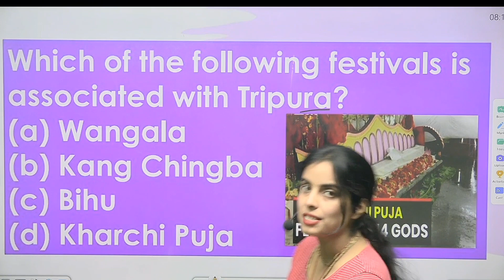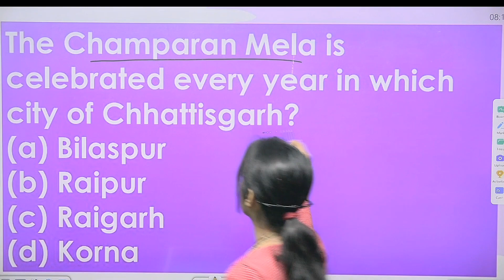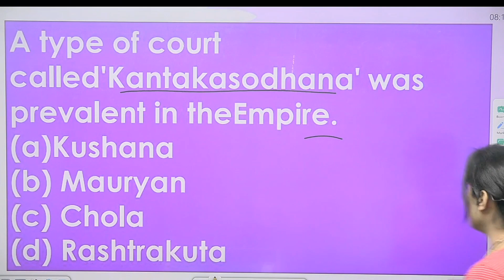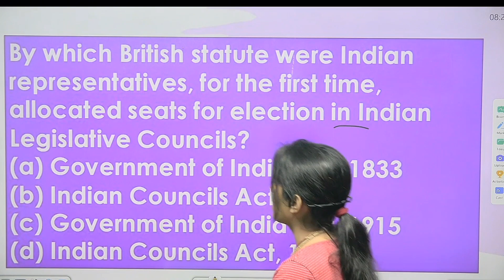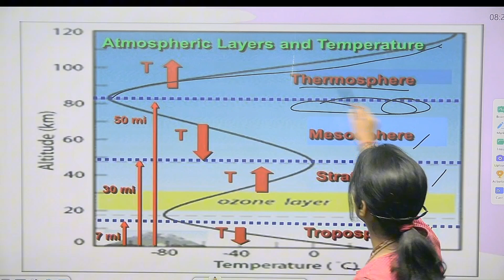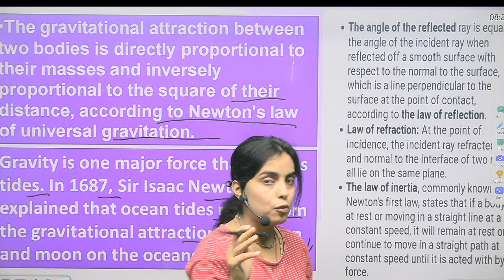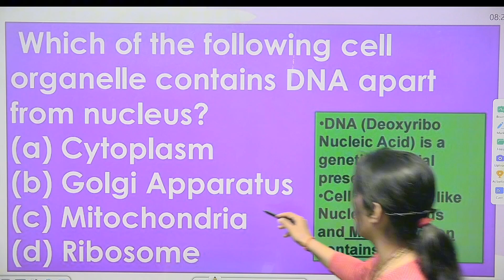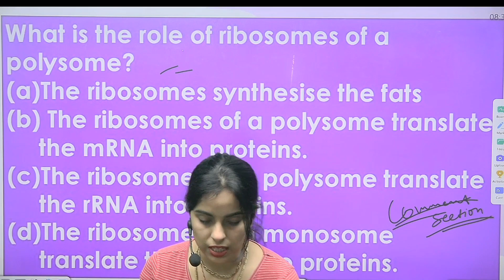GS BOOTCAMP FOR CGL MAINS | 2000+ General Studies Questions Series Part - 4 | SOLVE PYQ'S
Gs bootcamp class - 4

2000+ General Studies Questions Series Part- 3 | 30 Days Complete Gk Complete | Ssc Cgl, Cpo Mains |

SSC CGL MAINS GK/ GS Practice set 4
SSC CGL TIER 2 PRACTICE SET
SSC CGL, CHSL, CPO PRE & MAINS GK/GS Practice SET PART - 1 .

SSC CGL Tier 2 | SSC CGL Mains GK/ GS Practice Set - 3 | GK GS By Himanshi Mam | SSC CGL GK GS Syllabus 2023 | SSC CGL Tier 2 Preparation 2023 | SSC CGL GK GS Previous Year Questions

ssc cgl tier 2 gk previous year question papers